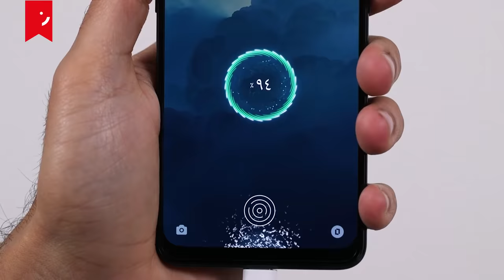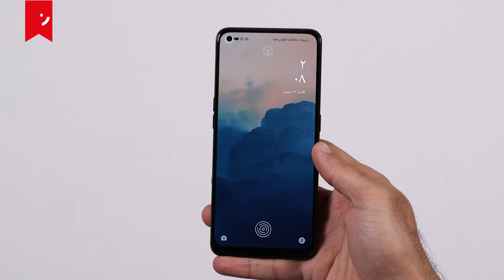oppo Reno6 Z جهاز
OPPO Reno6 Z تعرّف على المواصفات الفريدة لجهاز